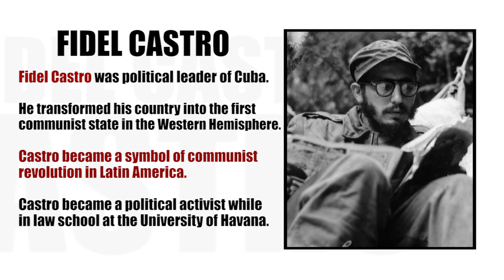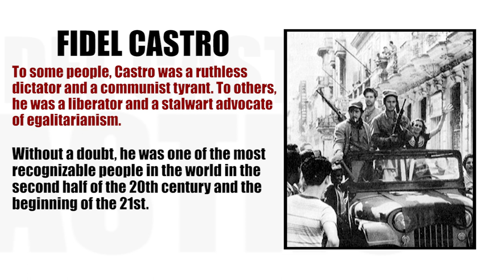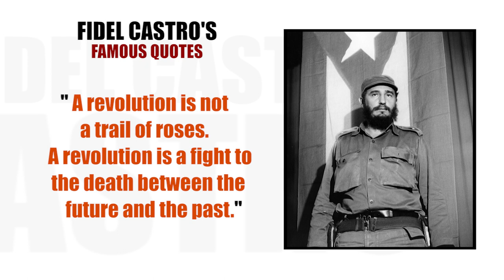FIDEL CASTRO - FATHER OF CUBAN REVOLUTION